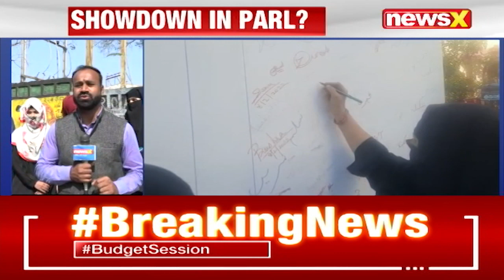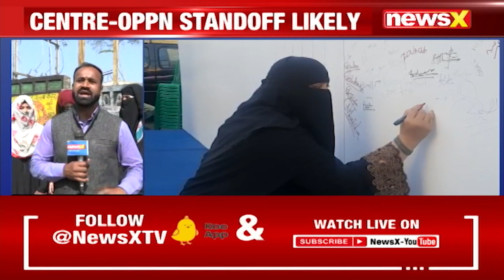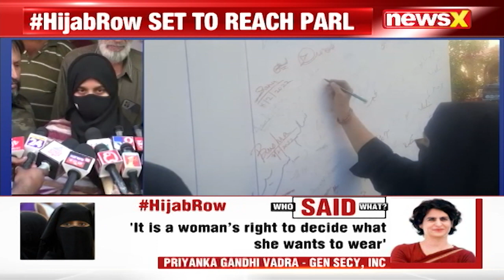Hijab Row Erupts In Madhya Pradesh | NewsX Ground Report